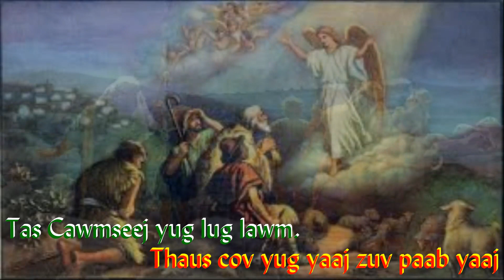103. MOOG QHA MOO ZOO